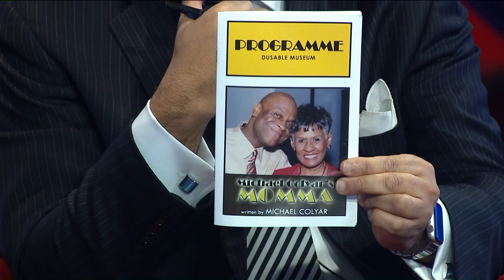Comedian Michael Colyar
You've seen him on Star Search and even BET Live from L.A. Now you can catch Michael Colyar live at Chuckles Comedy House.